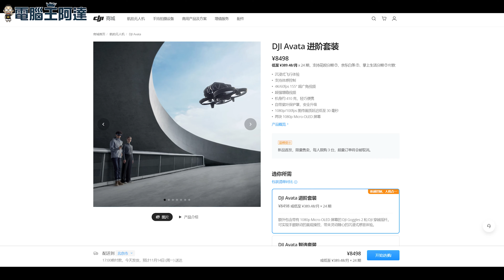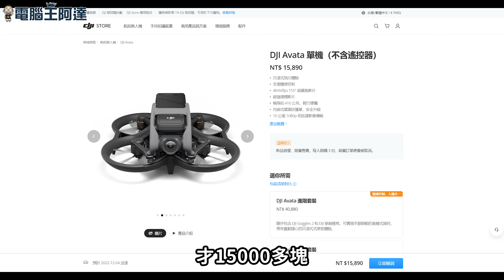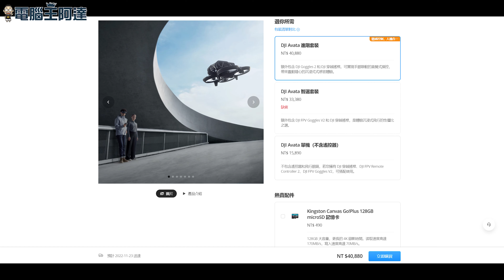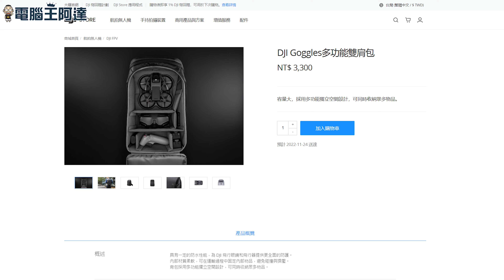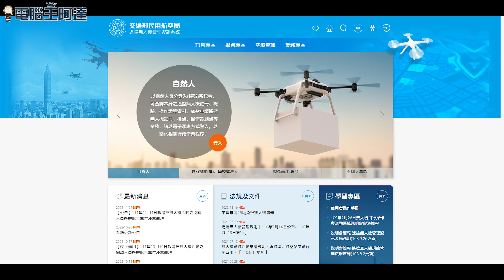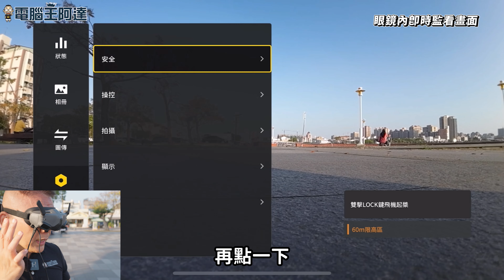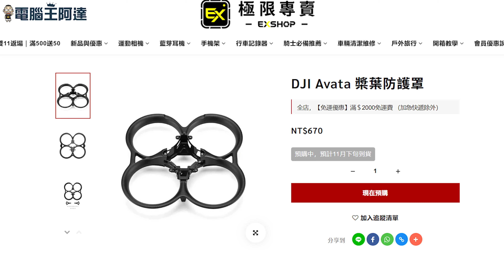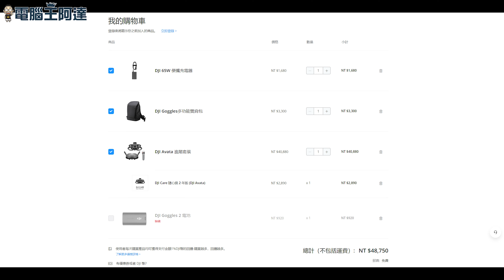最不怕炸機的半穿越機：DJI AVATA 開箱動手玩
這台的入手可說一波三折，一開始是台灣缺貨只好去中國官網買，結果因為NCC的關係只好退貨，在台灣請朋友幫忙購入，所以AVATA千萬不要買中國版（其他的沒差）。
至於個人的感想是，這台非常好玩，但就適合無腦衝、到處鑽，很容易操控，炸機也不會壞（壞了也可以換零件），但如果要做比較細膩的跟隨、一鍵特效，目前我測試是沒有的（如果說有此功能請告知），如果你不是很經常使用空拍機的話，個人是建議所有空拍機都不要買，不常用買一台高貴玩具有點浪費，但如果你不缺錢的話就沒差了，這台會是非常「好玩」的空拍穿越機，Micro LED 眼鏡的觀賞體驗非常棒！飛行時就好像身歷其境自己在天上飛的感覺，應該是個人玩到現在覺得最過癮的空拍機。
00:00 前言
02:07 DJI AVATA 開箱
04:46 DJI AVATA 動手玩
09:19 DJI AVATA 實際飛行體驗
13:56 結語